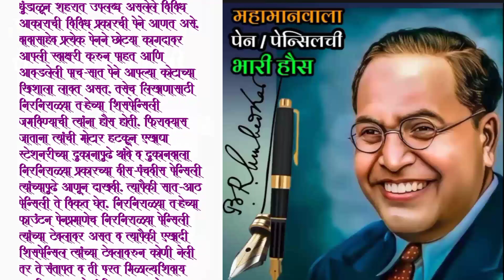महामानवाला पेन पेन्सिल ची भारी हौस।@vinodkumarmanemaneguruji